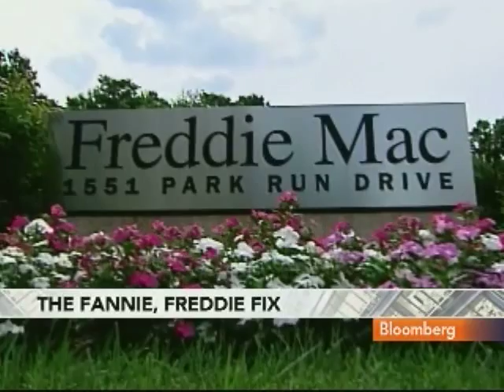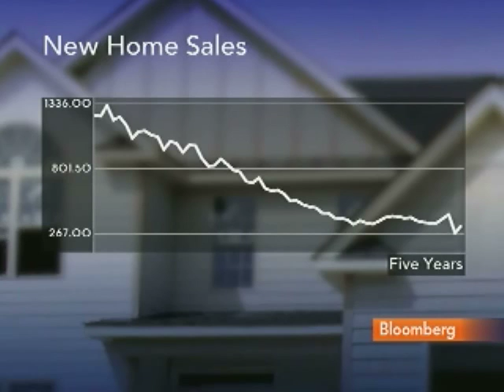Gabriel Sees Paring Fannie, Freddie Role as `Positive': Video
Aug. 16 (Bloomberg) -- Charles Gabriel, managing director of Capital Alpha Partners, talks about tomorrow's U.S. Treasury Department summit on the mortgage-finance system and the outlook for Fannie Mae and Freddie Mac.
     Gabriel speaks with Margaret Brennan on Bloomberg Television's "InBusiness." (Source: Bloomberg)